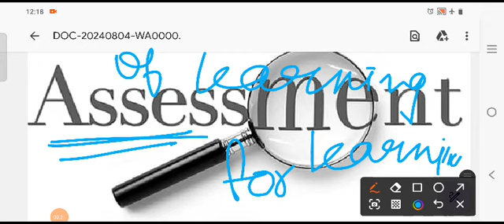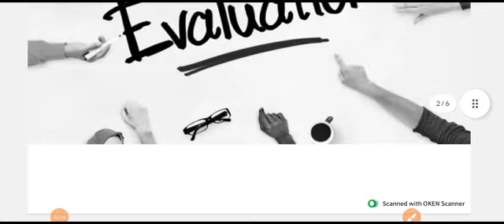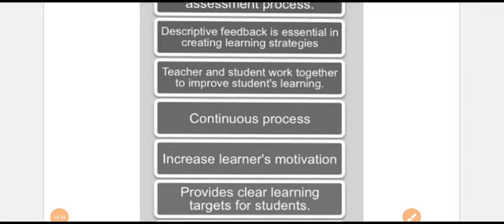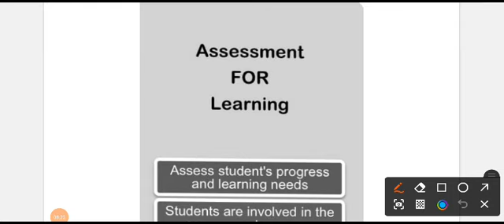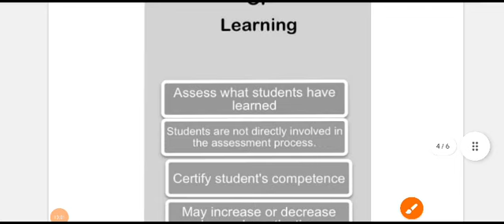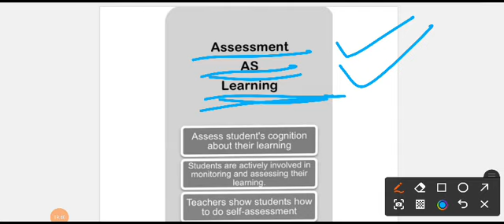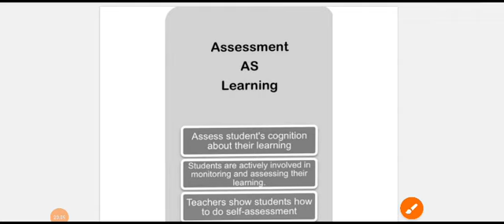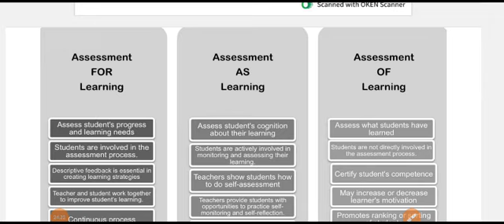Assessment|| Easy Concept अधिगम का आकलन व अधिगम के लिए आकलन ।🪜🧲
Very important terms related with

Assessment of learning
Assessment for learning
Assessment as learning
and Assessment in learning.

 we will know the concept in easy way with difference in this lesson .